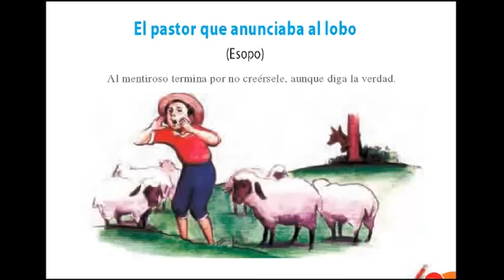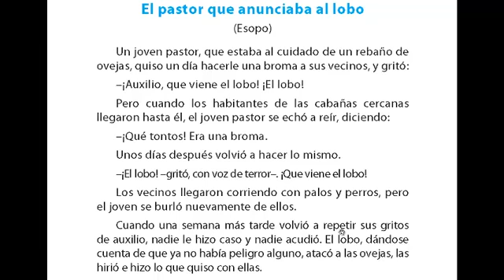El Pastorcillo Mentiroso